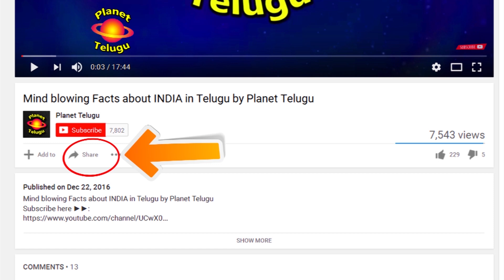పూజ గదిలో చనిపోయినవాళ్ళ ఫోటోలు పెడితే ఎలాంటి కీడు జరుగుతుందో మీకు తెలుసా ? by Planet Telugu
STREAK FX